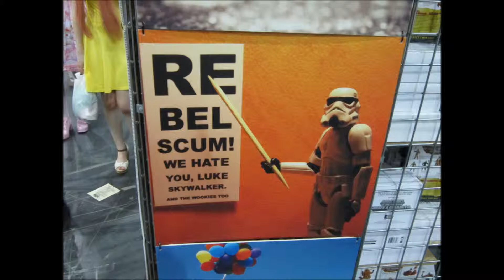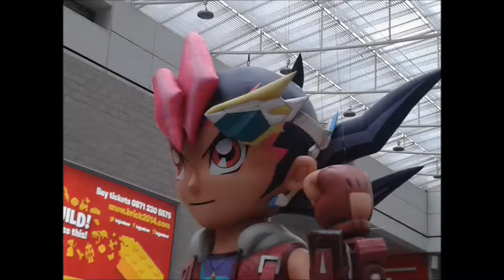Smile ~You and Me~ (Cover / Acapella / London Comic Con Special)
Hiya folks. So, yeah. Been to London Comic-Con recently so I decided to put up pictures for this slideshow. Couldn’t get much pictures this time around though, so I placed up some pictures I took a couple of years back. To celebrate how great it was, I’m also putting up the said song, originally sung by Elisa, performing for an anime show called 'A Certain Scientific Railgun'. She's a famous singer from Japan. Thought I go multi-cultural this time. Hope you guys had fun too.

Got a request for what songs and/or impressions you want to me to do? Just leave it in the comments below.